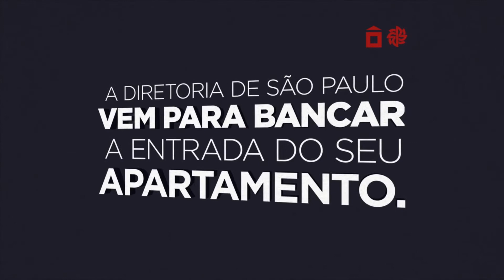| GRITO!Anime | Cyrela Plano&Plano - "Negocie Com a Diretoria"